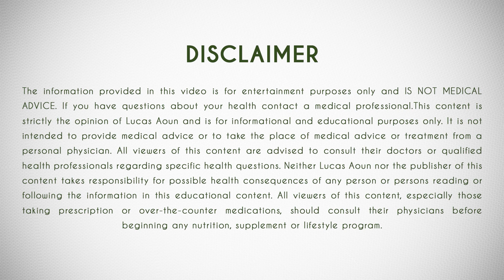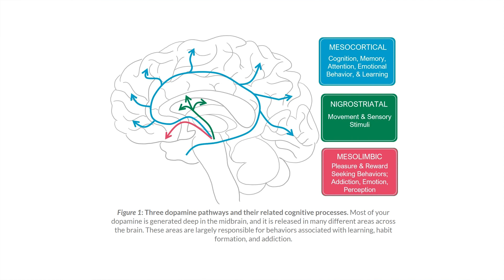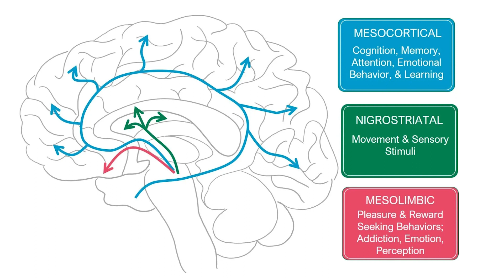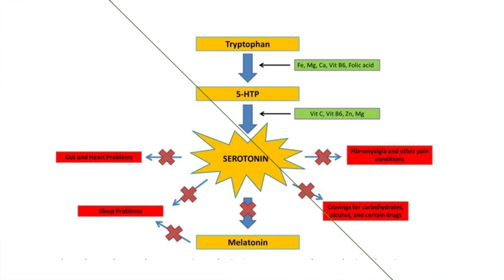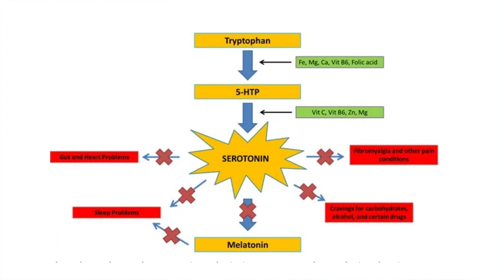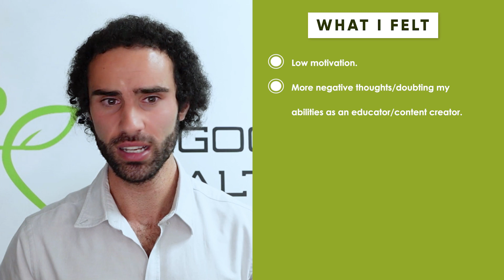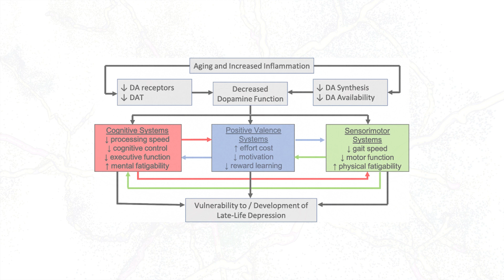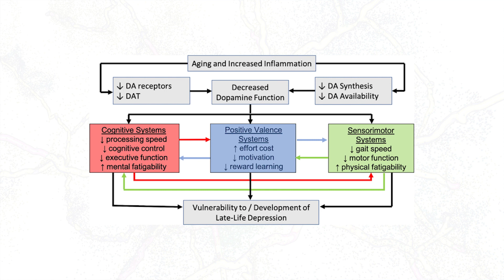I Deliberately Lowered My Dopamine To See What Happens...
VIDEO TIMESTAMP :

00:00 - Introduction
00:32 - Why I Did This Experiment?
01:47 - Functions of Dopamine
02:17 - How I Lowered My Dopamine
02:45 - About These Ingredients
04:45 - What I Felt
07:17 - Low Dopamine Outcomes
08:20 - Lessons Learned